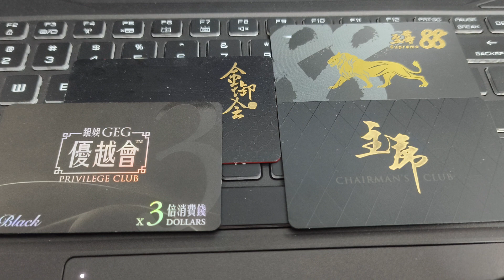百家樂還是21點更好贏錢 ?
三天狂贏1000萬港幣 揭密手法高明偷天換日賭場老千詐賭！
發現賭場專業洗牌機破綻 世界賭神在澳門怎麼玩怎麼贏！？

看更多世界賭神酷尾巴系列影片 ↓

 • No.1賭神酷尾巴
世界賭神酷尾巴 招收學徒！線上分享會現場直播
線上看的同學不收場地費200！免費免費！

馬上聯繫我們 ! 我們將教你，
如何將你的生活，達成一個邊旅遊還能邊賺錢的平衡狀態

亞洲台灣賭神戴子郎賭場賺錢投資方法最好的最幸福的工作
賭博環遊世界旅遊賭王二十一點百家樂課程教學博弈